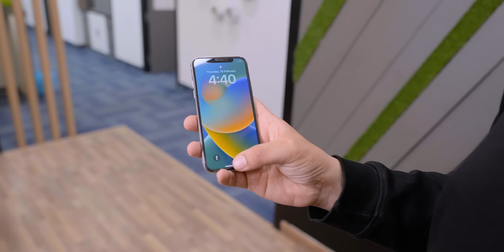Mobile Tempered Glass & Cover TEST - Cheap vs Expensive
In this video, I compare cheap tempered glass and case vs expensive tempered glass and case.

Hey
In this video, I compare cheap tempered glass and case vs expensive tempered glass and case. This includes a drop test, sand test, and keys test.

00:00 Intro
00:58 Cheap Tempered Glass
01:44 Sand Test
02:35 Key Scratch Test
03:04 Drop Test on Wood
03:34 Drop Test on Tiles
03:59 Expensive Tempered Glass
04:43 Sand Test
05:07 Key Scratch Test
05:40 Drop Test on Wood
05:58 Drop Test on Tiles
06:22 Conclusion of Tempered Glass
07:13 Cheap vs Expensive Case
07:26 Cheap Case Drop Test
07:52 Expensive Case Drop Test
08:25 Conclusion

CREDITS:
Director: Ayush Pathak
Cinematographer: Jatin, Kashish, Praveenkar & Vishal
Editing: Ayush, Praveen & Manas
Content: Parth Monish Kohli